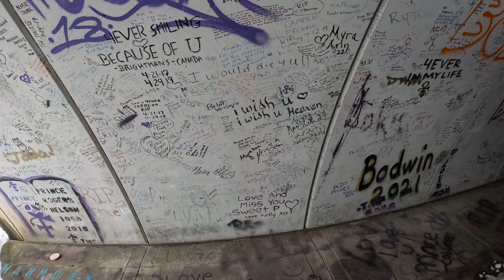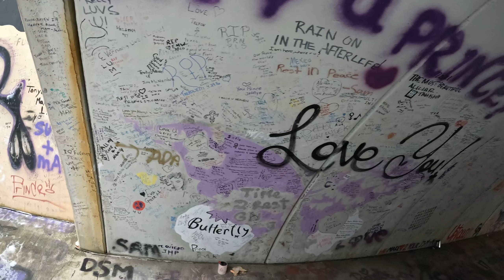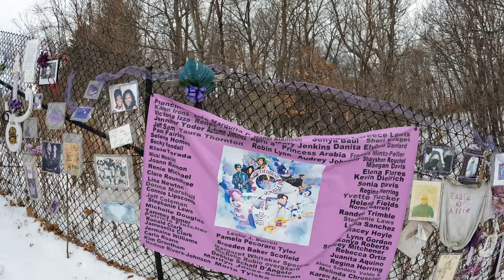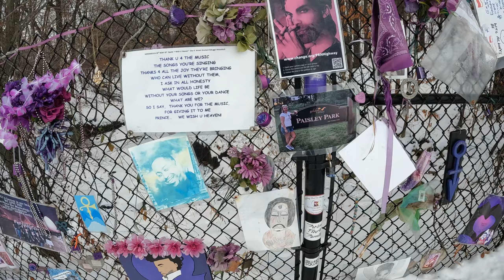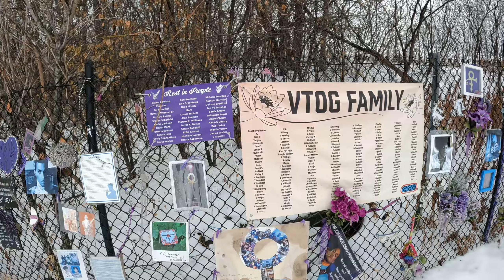Paisley Park Memorial Fence-Tunnel For Prince